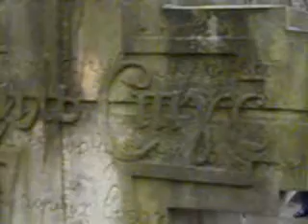УНП. Київ. Відкриття пам'ятника В.С. Стусу